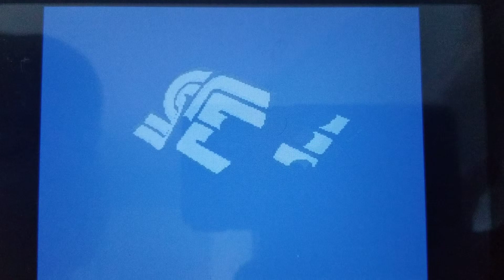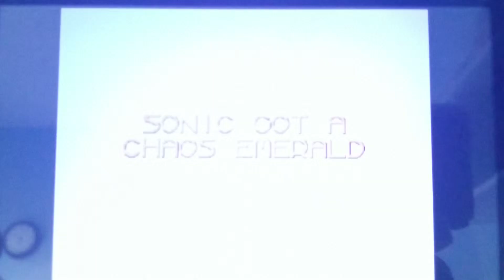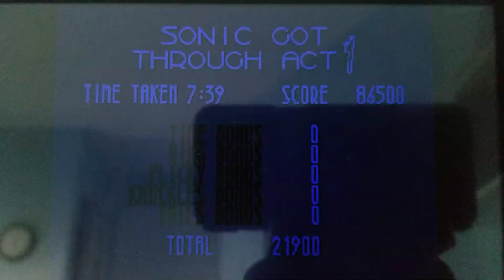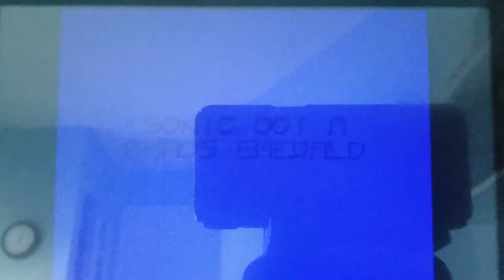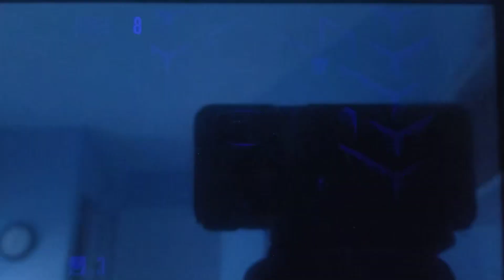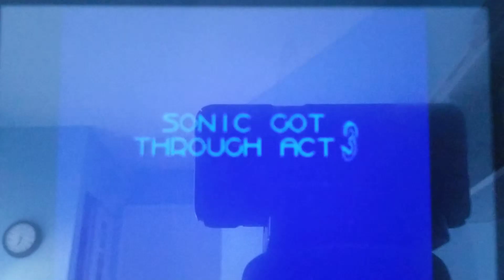Let's play: Sonic 3D Blast part 1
Well, today we will be playing Sonic 3D Blast. Will it be as good as I remember? I think you know.